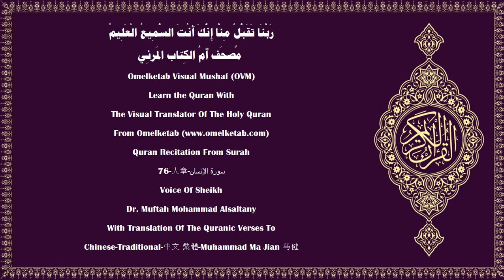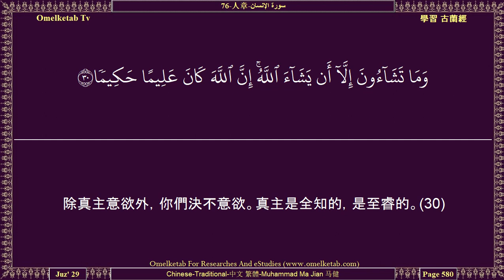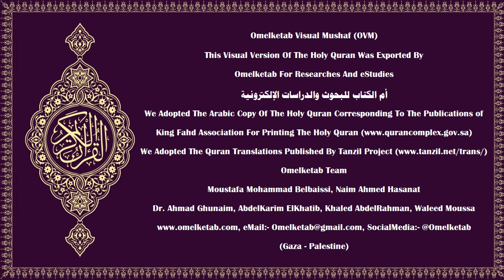76 人章 سورة الإنسان Chinese Traditional 中文 繁體 Muhammad Ma Jian 马健 Alsaltany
76-人章-سورة الإنسان-Chinese-Traditional-中文 繁體-Muhammad Ma Jian 马健-Alsaltany... [我確已為不信者預備許多鐵鏈、鐵圈和火獄。(4)善人們必得飲含有樟腦的醴泉，(5)即真主的眾僕所飲的一道泉水，他們將使它大量涌出。(6)他們履行誓願，並畏懼災難普降日。(7)他們為喜愛真主而賑濟貧民、孤兒、俘虜。(8)「我們只為愛戴真主而賑濟你們，我們不望你們的報酬和感謝。(9)我們的確畏懼從我們的主發出的嚴酷的一日。」(10)故真主將為他們防禦那日的災難，並賞賜他們光華和快樂。(11)他將因他們的堅忍而以樂園和絲綢報酬他們。(12)他們在樂園中，靠在床上，不覺炎熱，也不覺嚴寒。(13)樂園的蔭影覆庇著他們，樂園的果實，他們容易採摘。(14)將有人在他們之間傳遞銀盤和玻璃杯——(15)晶瑩如玻璃的銀杯，他們預定每杯的容量。(16)他們得用那些杯飲含有薑汁的醴泉，(17)即樂園中有名的清快泉。(18)]

Surah Name:- 76-人章-سورة الإنسان-ALInsan[The Man]